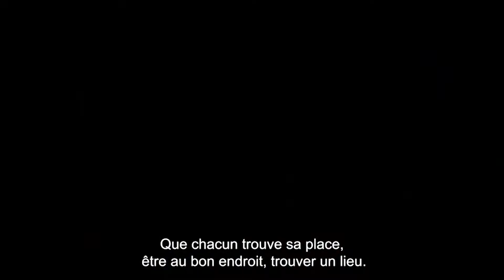Aidant: où trouver du soutien?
Forum bien vieillir 2021 à Brest - Conférence " Je l'aide, un peu, beaucoup, à la folie, ... où trouver du soutien?"
Témoignages et échanges autour d'actions menées à Brest Métropole pour soutenir les aidantes et les aidants.
Avec la participation de l'association France Alzheimer, l'accueil de jour Ty Bemdez, l'association Armoric Services ( dispositif bulle d'air) et les Papillons blancs du Finistère.
Présentation: Jean-Louis Le Corvoisier